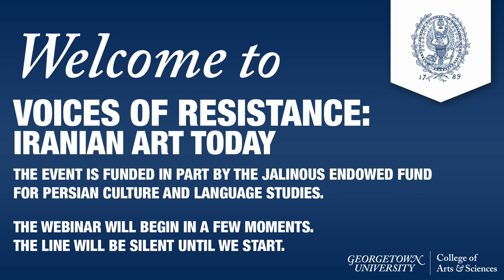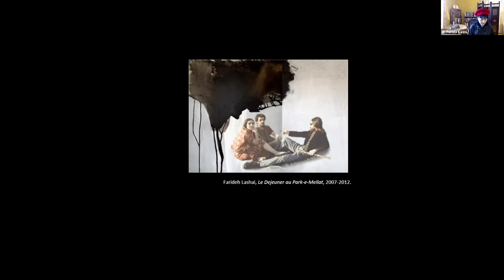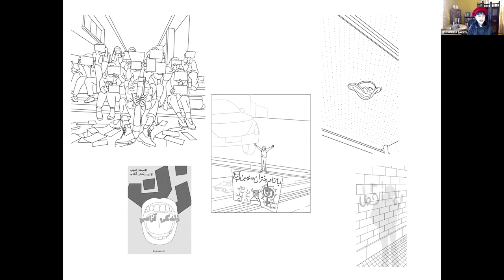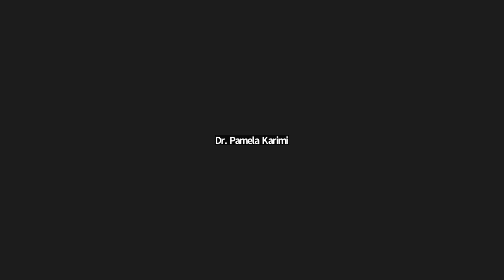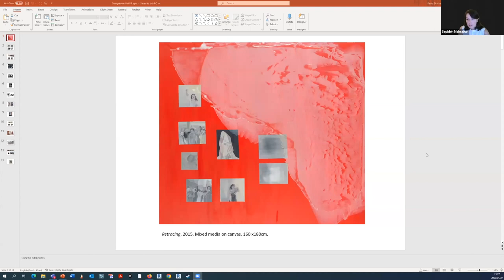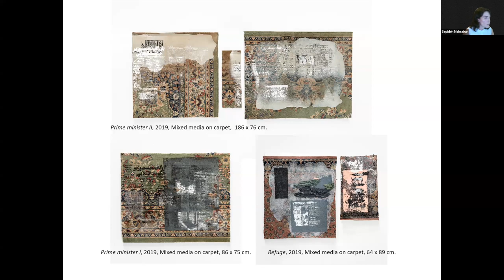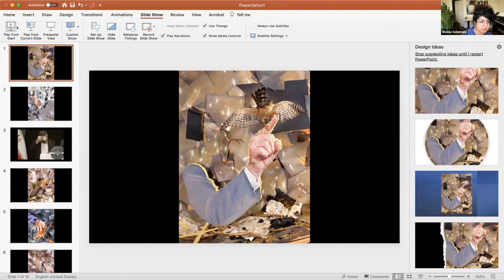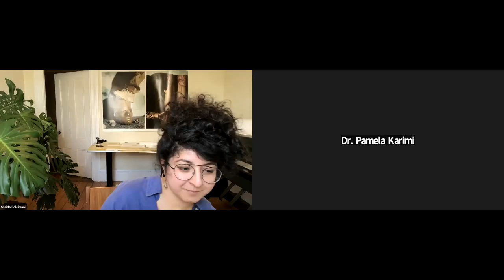Voices of Resistance Iranian Art Today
A discussion by:

Sepideh Mehraban — Artist, South Africa

Sepideh Mehraban was born in 1986 in Tehran, Iran. She currently lives and works in Cape Town, South Africa. Mehraban obtained a Bachelor of Fine Arts and Masters in Fine Arts degree from the University of Alzahra in Tehran. Mehraban furthered her studies by obtaining a postgraduate diploma in Fine Arts followed by a second Masters in Visual Arts degree from Michaelis School of Fine Arts in Cape Town. In 2022 she received her doctorate of Philosophy in Visual Arts at the University of Stellenbosch. Mehraban is a part-time lecturer at Michaelis School of Fine Arts in Cape Town and a full-time artist. Her work explores recent Iranian history and how art can narrate the personal histories of people who are part of political turmoil.

Sheida Soleimani— Artist, Faculty, Department of Fine Arts, Brandeis University, Massachusetts

Sheida Soleimani (b. 1990) is an Iranian-American artist, educator, and activist. The daughter of political refugees who escaped Iran in the early 1980s, Soleimani makes work that excavates the histories of violence linking Iran, the United States, and the Greater Middle East. In working across form and medium especially photography, sculpture, collage, and film—she often appropriates source images from popular/digital media and resituates them within defamiliarizing tableaux. The composition depends on the question at hand. For example, how can one do justice to survivor testimony and to the survivors themselves (To Oblivion)? What are the connections between oil, corruption, and human rights abuses among OPEC nations (Medium of Exchange)? How do nations work out reparations deals that often turn the ethics of historical injustice into playing fields for their own economic interests (Reparations Packages)? In contrast to Western news, which rarely covers these problems, Soleimani makes work that persuades spectators to address them directly and effectively. Based in Providence, Rhode Island, Soleimani is also an assistant professor of Studio Art at Brandeis University and a federally licensed wildlife rehabilitator.

Jinoos Taghizadeh — Artist, Germany

Iranian artist Jinoos Taghizadeh was born in Tehran, 1971. She began her education in art with a diploma in graphic design, followed by an undergraduate degree in dramatic literature and subsequently a graduate degree in sculpture from the fine arts faculty of the University of Tehran in 2000. In the almost past three decades, Jinoos Taghizadeh as an interdisciplinary artist has had 15 solo exhibitions in Iran, Germany, Norway, Belgium, Switzerland and Austria as well as an involvement in more than 100 group exhibitions in galleries, museums, foundations and biennales both domestic and international. She has also participated in multiple artist residency programs including The Guesthouse Project in Dublin, Kultuur Centrum Brugge, Warp Contemporary Art Platform and Boghossian Foundation of Belgium as well as the Architects Union in Isfahan. The last Artist residency was in Artscape Gibraltar-Toronto Island in Canada, where she stayed for a whole after leaving Iran less than 3 month ago. She was awarded a grant and six-month residency from Royal Hibernian academy of Ireland. Since 2001, Jinoos Taghizadeh has been active as an art critic and essay writer and has also served on the board of editors in various art magazines, including the editorial board of TehranAvenue, and has been the chief editor of the visual arts section of AftabNet Magazine since 2013. She has also been delivering speeches and holding artist-talks in universities and museums around the globe, including her speech/performance in Bergen Academy of Art and Design in Norway, after which the university renamed that room in her honor to “Jinoos’ room.” She has published three books; The Non-Dubliners Colouring Book for Adults in Ireland, Letters I Never Wrote in Norway and Memories I Never Had in Iran. Her last solo show was “Have You Heard Anything?" in Emrooz gallery in Isfahan. She has been a member of selection committees of biennales and awards and she has also been active in the fields of stage and costume design for theatre and puppetry, children’s book illustrations, ceramic along with social and environmental activism. Jinoos Taghizadeh considers herself an artist and storyteller.